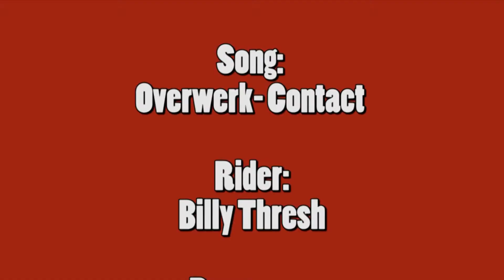CranX on Slow Motion Twixtor Edit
Made with Twixtor, Gopro Hero 2 720p 60 fps